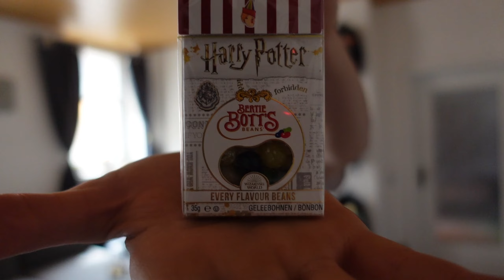VLOG | HIER entsteht mein GAMING ROOM !👾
\(°-°)/ ★ ★ ★  Öffne mich ★ ★ ★ \(°-°)/

Viel Spaß bei meinem NEUEN Vlog !
Endlich geht es los! also... bald ! xD

Ich freu mich schon mega wenn es soweit ist !